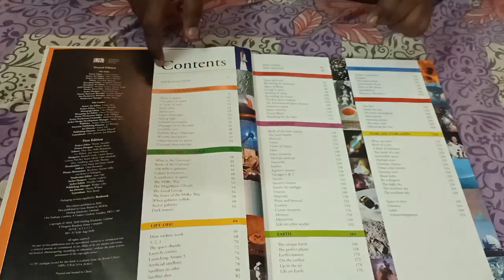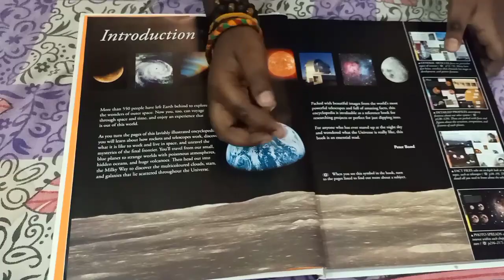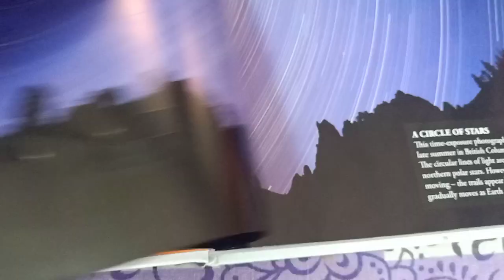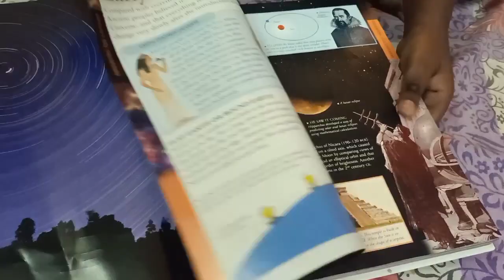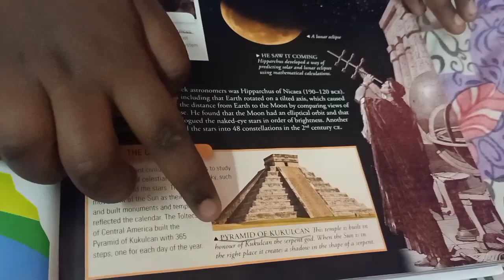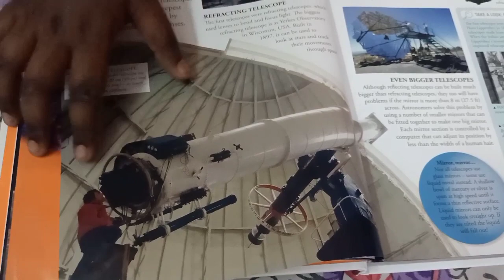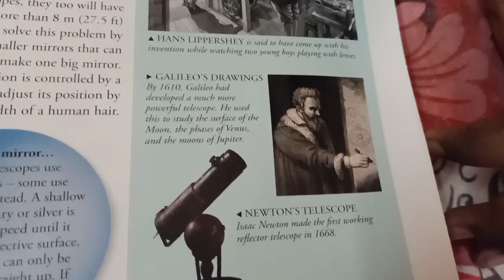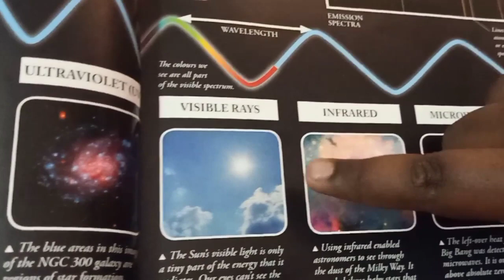space a children's encyclopedia book simple review/Shasha random world